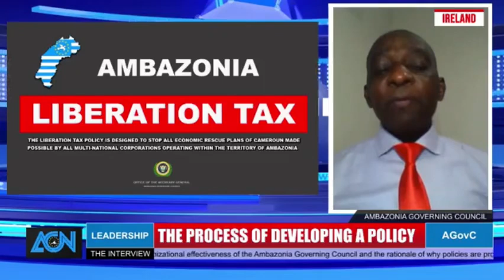LIBERATION TAX EXPLAIN IN 4 Minutes